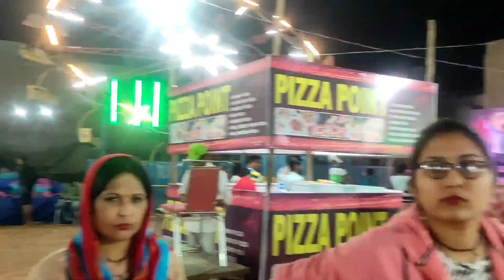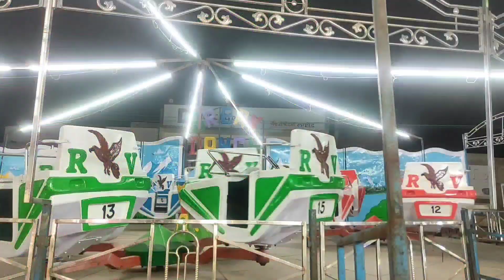2022 Festival Mela ,